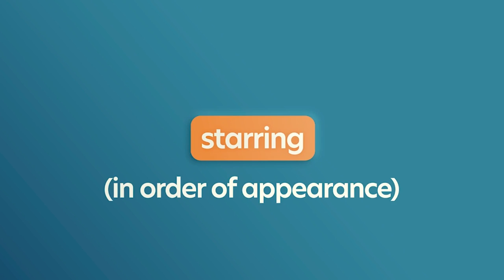Dating A Renaissance Man | Virtually Single Episode 4 | Created By Women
In this episode of Virtually Single, Kaylee goes on a date with a Renaissance man, looks inward about her physical intuition, and talks about dating during the height of the coronavirus pandemic while being a single mom.

Credits:
Written by: Kate Sargeant
Directed by: Johnny Ray Gill
Executive Producer: Kate Sargeant
Producer: Megan Gutman
Producer: Kristina Lloyd
Line Producer: Ashleigh Nichols
Edited by: Jacyln Rogers
Graphic Design by: Allison Cornblath

CAST (in order of appearance):
Kate Sargeant
Mary Alexandra Stiefvater
Bryan Forrest
Mary Alyce Lambert
Allana Pratt
Lloyd Sargeant
Alberta Sargeant
Theresa June-Tao

Song:
The Best Thing
by: Paper Planes